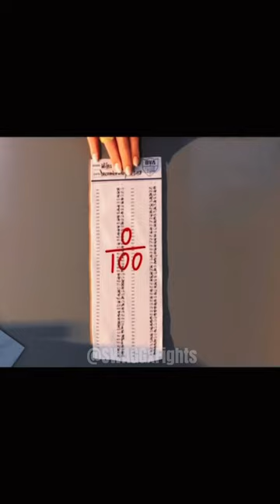Miles Morales trying to quit school (Spider-Man: Into the Spider-Verse)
Spider-Man: Into the Spider-Verse is a 2018 American computer-animated superhero film featuring the Marvel Comics character Miles Morales / Spider-Man, produced by Columbia Pictures and Sony Pictures Animation in association with Marvel Entertainment. Distributed by Sony Pictures Releasing, it is the first animated film in the Spider-Man franchise. Directed by Bob Persichetti, Peter Ramsey, and Rodney Rothman (in Persichetti and Rothman's feature directorial debuts) from a screenplay by Phil Lord and Rothman, it stars Shameik Moore as Morales, alongside the voices of Jake Johnson, Hailee Steinfeld, Mahershala Ali, Brian Tyree Henry, Lily Tomlin, Luna Lauren Vélez, Zoë Kravitz, John Mulaney, Kimiko Glenn, Nicolas Cage, and Liev Schreiber. Inspired by the Amazing Spider-Man story arc "Spider-Verse", while also taking inspiration from the Ultimate Marvel comics "The Death of Spider-Man" and Spider-Men that served as Miles Morales' debut, the film's story follows Miles as he becomes the new Spider-Man and joins other Spider-People from various parallel universes to save his universe from Kingpin.